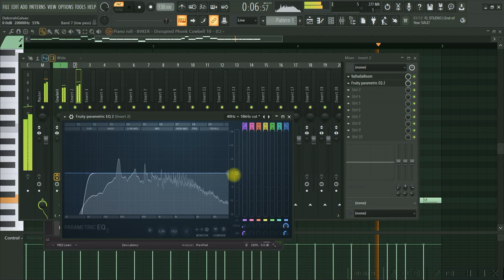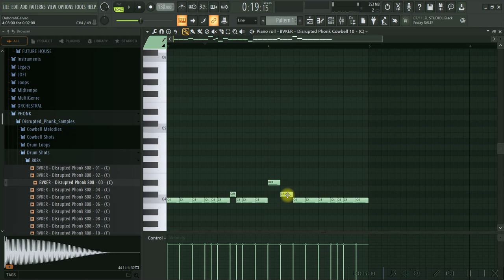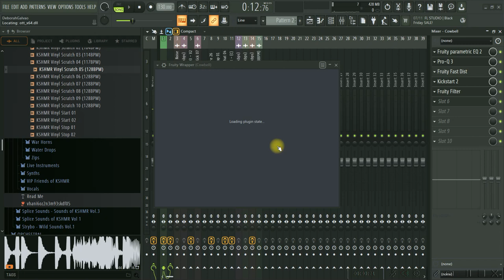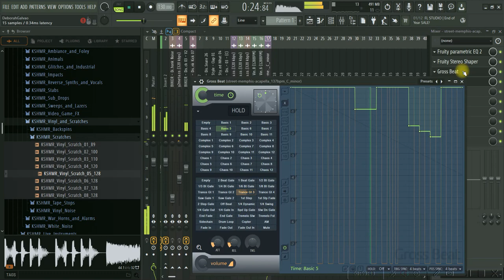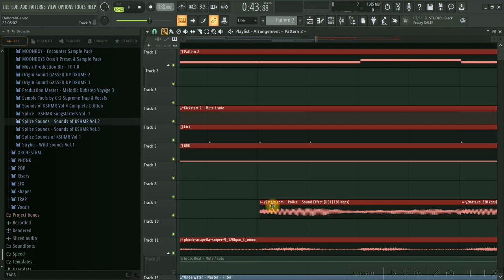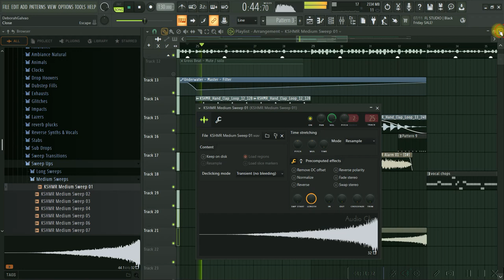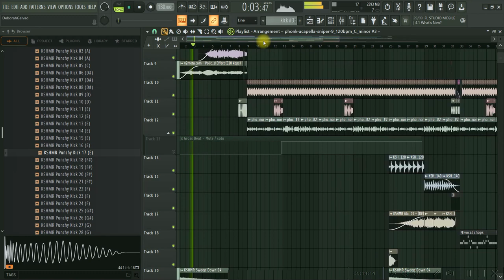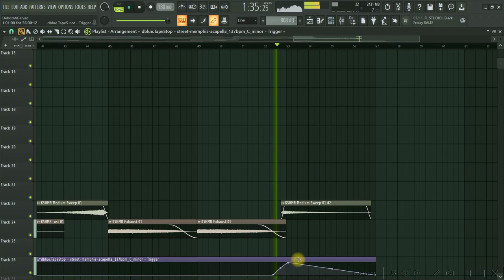Make a Phonk house like Kordhell from scratch (FL Studio 21)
Hello Lion!
I made this under an hour and something if I don't count my slow satellite internet while downloading some Memphis rap and other stuff and my freezing hands... kinda cold in Portugal!
In this long-a$$ tutorial, you can watch me producing from scratch: composition, mixing and mastering, all done by yours truly!

Samples by @BVKER and @KSHMRmusic

Time Stamps:
Melody  Cowbell 00:00 - 04:48
Cowbell Mixing: 04:50-06:41
Melody Cowbell Second Part: 09:20 - 09:36
Drums (KICK): 12:02
Kick Mixing: 15:38 - 16:04
Drums (Snare + Clap): 16:32 -  18:06
Clap Mixing: 18:07 - 18:26
Drums (Hats): 18:59 - 19:45
Hats Mixing: 19:52 - 20:16
808: 21:01 - 23:59
808 mixing: 21:03 - 23:23
Sounds picking: 32:11- 37:30
Scratches: 39:25
Drums part 2: 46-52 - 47:16
Vocals picking: 50:05 - 52:02
Vocals Mixing: 52:49 - 01:00:06
Full Composition: 56:40- 01:22:38
Mastering: 01:24:20 - 01:26:58
Sci-Fi  vox picking: 01:50:37
Sci- FI VOX Mixing:  01:54:32 - 01:54:59
Final adjustments: 02:06:04